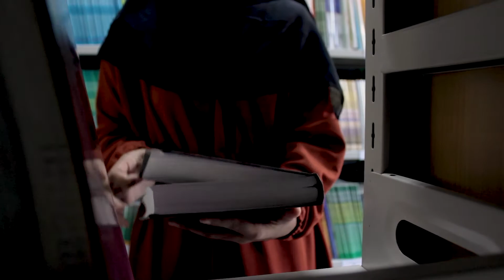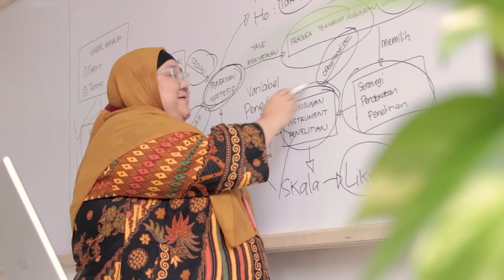Profil STAI Al-Hamidiyah Depok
Assalamualaikum sahabat AHA..
Pada era disrupsi yang telah ada di depan kita, siapa saja yang tidak mempunyai kualifikasi kompetensi di dunia kerja akan terlindas.

Sekolah Tinggi Agama Islam atau sering disebut dengan STAI Al-Hamidiyah masih dalam naungan Yayasan Islam Al-Hamidiyah.

STAI Al-Hamidiyah diamanahkan dan bekerja dengan sebuah visi yang kuat pada profesionaliatas, pada kemandirian, dan pada akhlakul karimah.